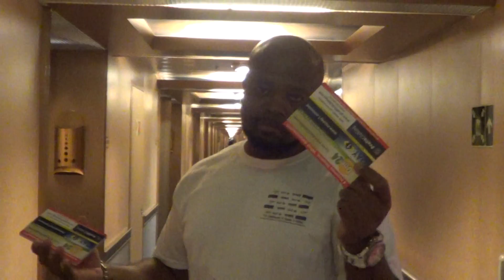Trainning Clip #4 Christmas 2012 Cruise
If we keep sharing the products. The business will grow. Check us out